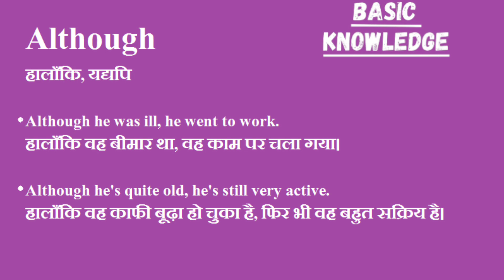Although ka hindi me matlab|Although meaning in Hindi